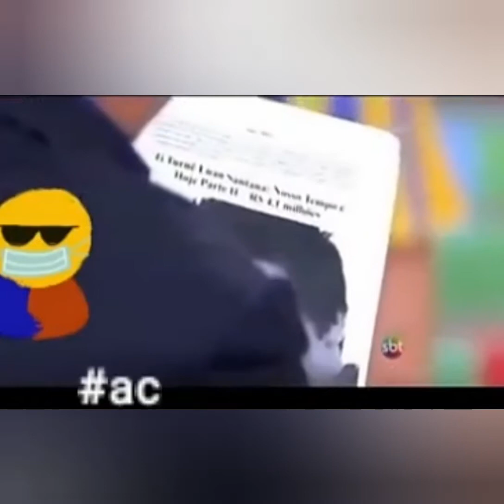Bolsonaro cancelou a Bolsa Lei Rouanet para artistas ricos!!!